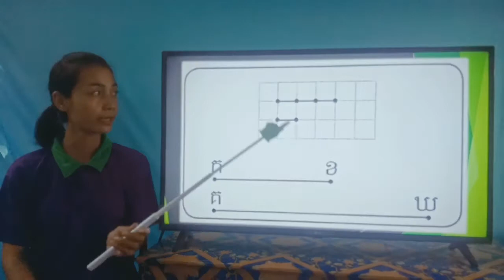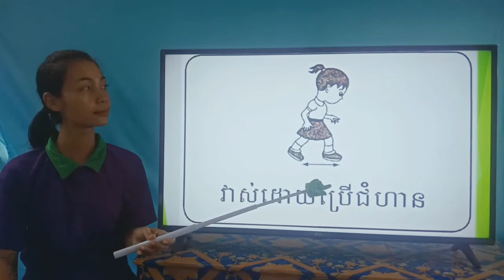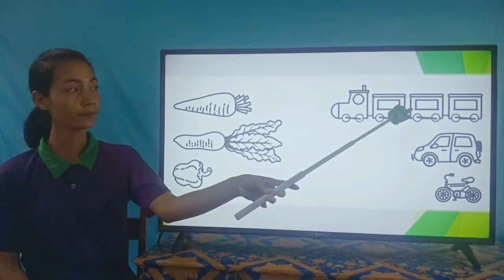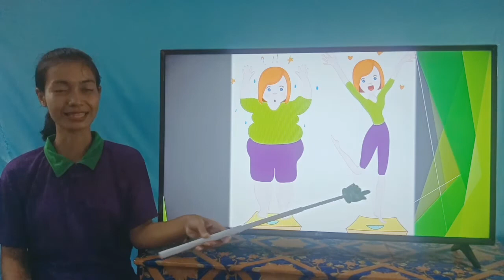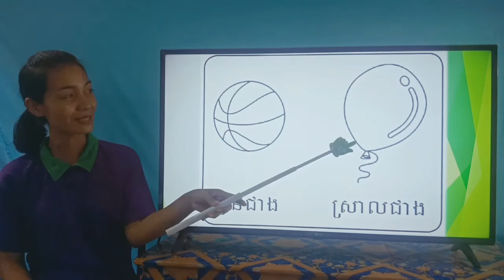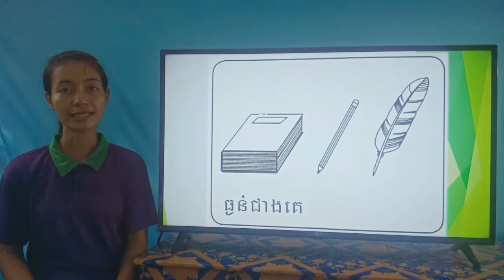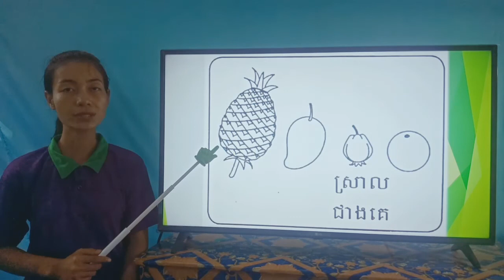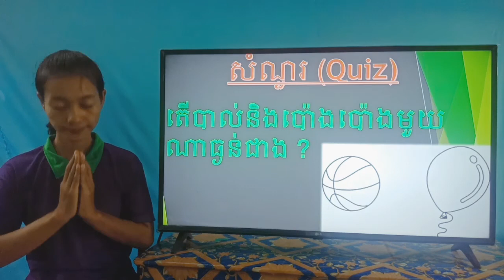63-3_ថ្នាក់ទី1-គណិតវិទ្យា-មេរៀនទី13-ទម្ងន់-ទំព័រ67-22072020-joseph central school